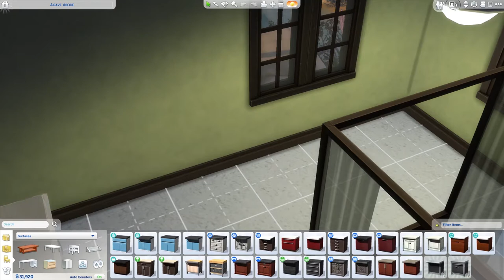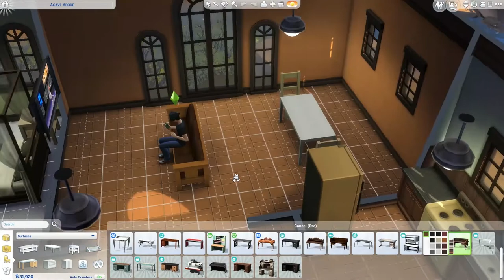The Sims 4 - Episode 1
The first episode of my Sims 4 play through. Hope you enjoy!